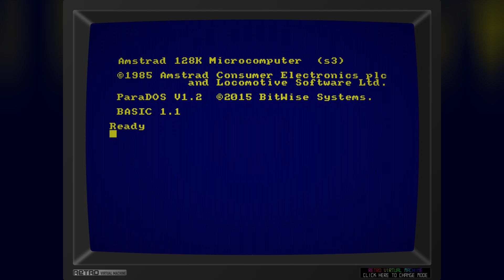Christmas Demo 2023"Joyeux Noel" - Amstrad CPC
Christmas Demo 2023
"Joyeux Noel"
Kukulcan : Programmation
Pulsophonic : Musique
TITAN (Eric Cubizolle) : Graphisme